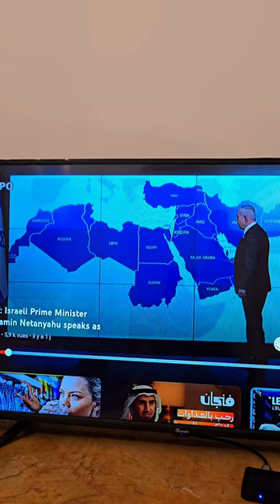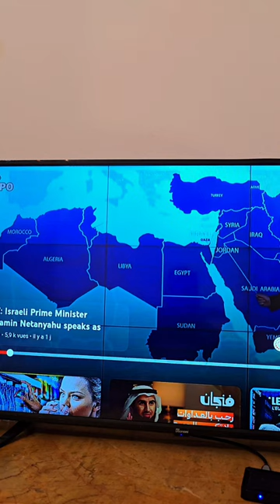خليل قنطارة: خطر على تونس - رسالة من الكيان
في هذا الفيديو، يتم تسليط الضوء على الرسالة المثيرة للجدل التي تم توجيهها من الكيان حول خليل قنطارة. يعتبر البعض أن هذه الرسالة تُظهر خليل قنطارة كشخصية تشكل خطرًا على تونس، مما يثير العديد من التساؤلات حول دوره وتأثيره في الساحة التونسية. شاهدوا التحليل والتفاصيل حول هذه الرسالة المثيرة وكيف يمكن أن تؤثر على المشهد السياسي والأمني في تونس.